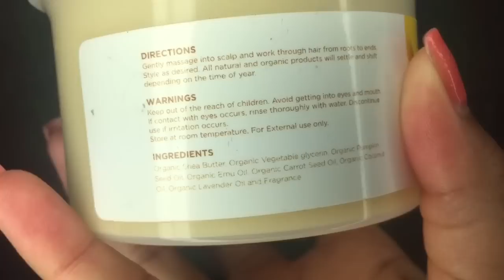BLACK-OWNED HAIRCARE EP. 2: CHUNKY TWIST OUT FT. FRO BUTTER